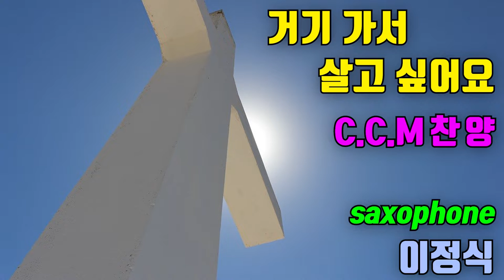거기가서살고싶어요 CCM찬양 이정식색소폰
이정식색소포니스트 공식밴드 -
Friendship(후원사)
*. 반주기 - ELF909